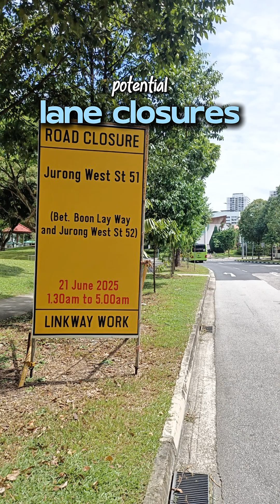BTS Constructing a High Covered Linkway in Singapore 🇸🇬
Ever wondered how we build those high covered linkways that shelter you at crossings? 🤔

Watch as Kumaran, our senior engineer, takes you behind the scenes of this complex and round-the-clock construction process. 🏗️👷‍♂️

ICYMI Today, we build covered linkways within 400m of all MRT stations, 200m of LRT stations and bus interchanges, and 800m of MRT stations connecting to Friendly Streets.

And will continue to expand this network so that you can enjoy more seamless and sheltered connectivity across Singapore, rain or shine! 🚶‍♀️✨